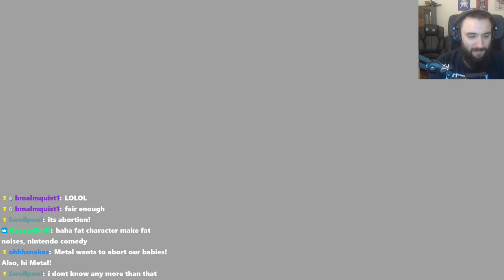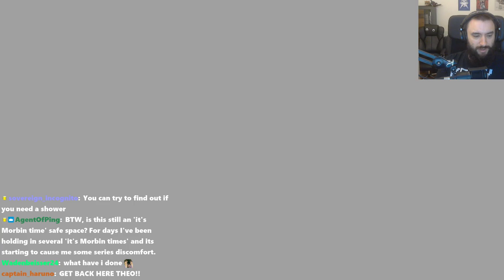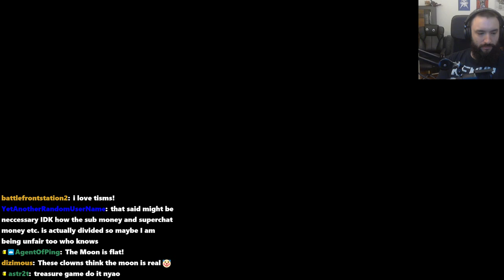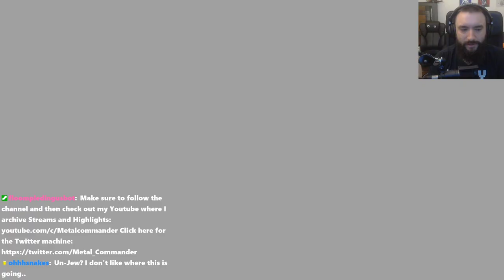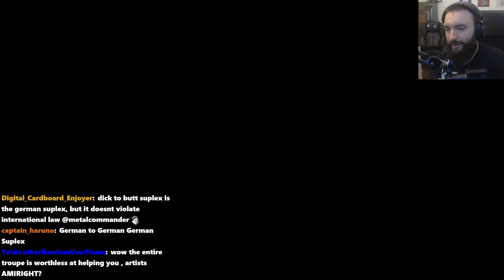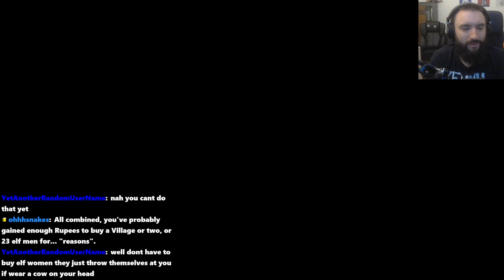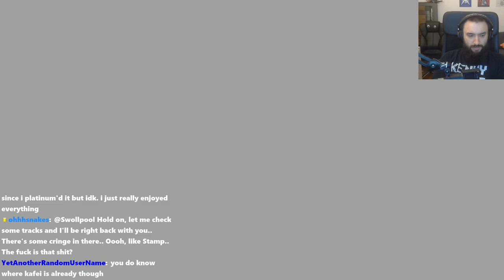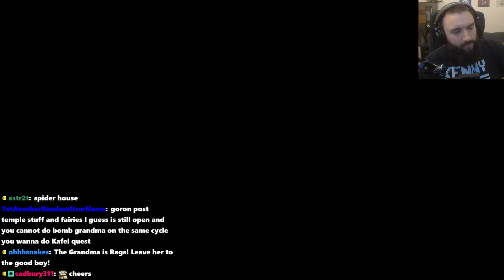Majoras Mask first Playthrough! - Tumblis is gonna deal with everyones problems today